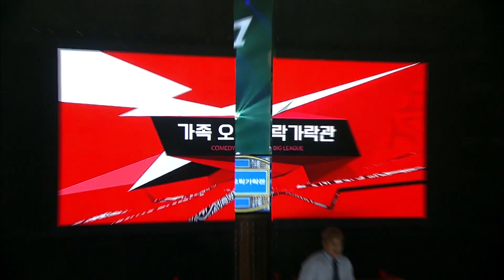[티비냥] 이진호 VS 양세찬,, 둘 중 누가 전 남친인 거야ㅋㅋㅋ 남친 앞에서 대놓고 바람피우는 장도연 ㄷㄷ; | 코미디빅리그 190728